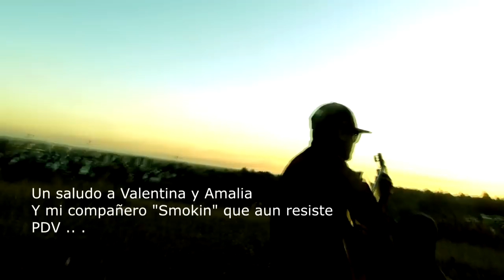IRRASIONAL / PDV - ZONA TERRORISTA (BHU films)2016. RAP CHILENO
IRRASIONAL (PDV / LA ASOCIACION) desde la ciudad de Temuco (Chile) del barrio de PEDRO DE VALDIVIA , MC de musica RAP , presenta su nuevo video titulado ZONA TERRORISTA.
Edicion y Produccion por BHU films.
2016.

Contato
Facebook IRRASIONAL : Irrasional Pdve
Facebook BHU films      : Carlos Zoe Fabres Campos (bajoelhumo)